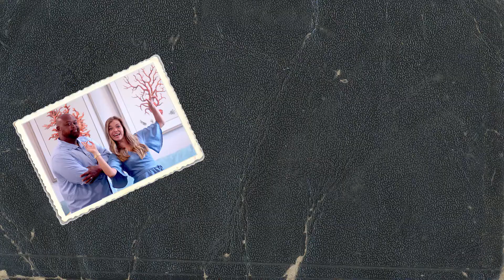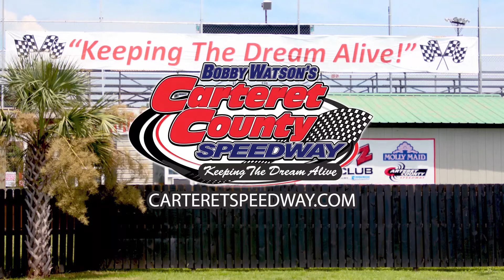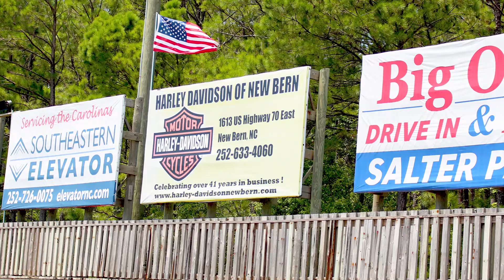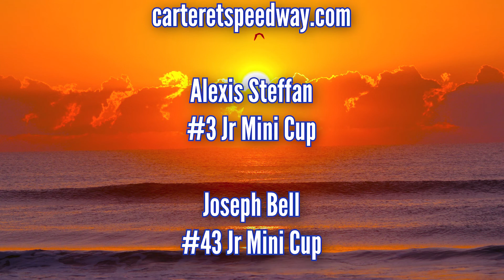Pleasure Island Conversations Brooke McIntyre Full Episode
Pleasure Island Conversations Brooke from New York City to Pleasure Island episode 16.15 from August 4, 2019. Brooke McIntyre, Bob Lowery, Nikia T Hamilton, Joseph Bell, Jeremy Blessing, Alexis Steffan, music by Clint McLain Where Are You.